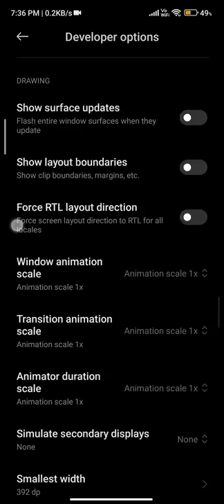New setting special media transcoding setting feature in xiaomi phones